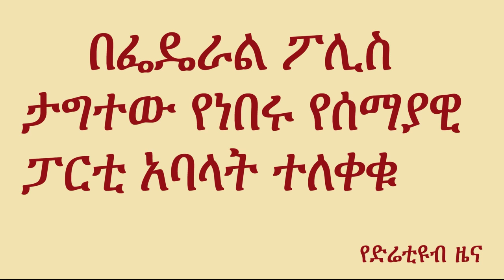15 Blue party members who were captured by federal police released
15 Blue party members who were captured by federal police released

According to the public relation officer of the party Yonatan Tesfaye, 15 members including chairman of the party Yilikal Getnet have been captured unlawfully by the federal police when they were on the way to thefuneral of the party member who have died a week ago.